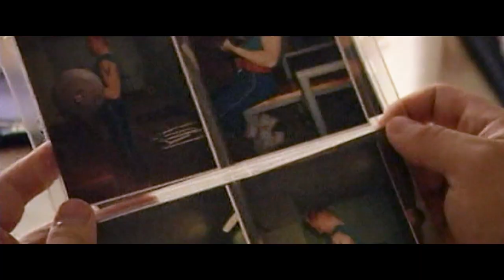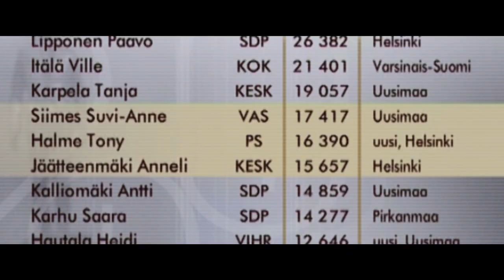VIIKINKI - elokuvan virallinen traileri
Viikinki on dokumenttielokuva Tony Halmeesta, miehuudesta ja populismista. Tony Halme loi itsestään myyttisen vapaapainijahahmon, Viikingin, joka niitti mainetta sekä kehässä että julkisuudessa. Elokuvassa seurataan minkälaisen jäljen Viikinki jättää Tony Halmeeseen ja Suomen poliittiseen ilmapiiriin.

Yhteistyössä: Suomen Elokuvasäätiö, YLE ja AVEK.

Ohjaus ja käsikirjoitus: Lauri Anssi Moilanen ja Olli Vuokko

Tuotanto: Danish Bear Productions Oy 2022